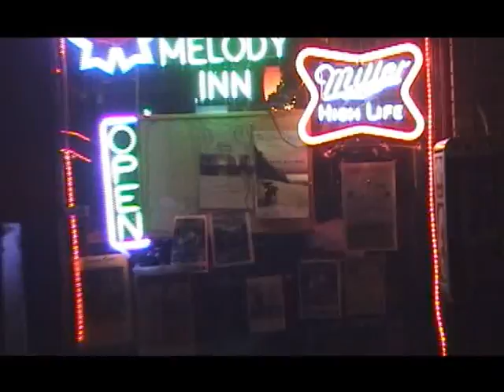Gito Gito Hustler - ??? (6/11)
Kamikaze Typhoon US Tour, 2005.

If you know the name of this song, please let me know!